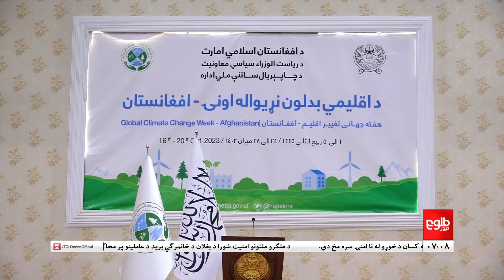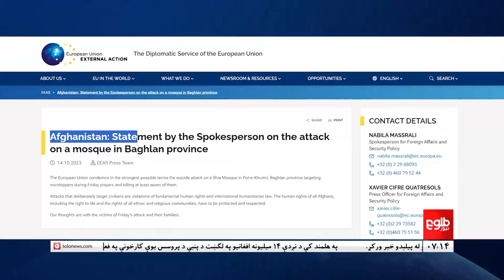Lemar News - 15 October 2023 - د لمر د ۷ بجو خبرونه د ۱۴۰۲ لمریز کال د تلې ۲۳ مه